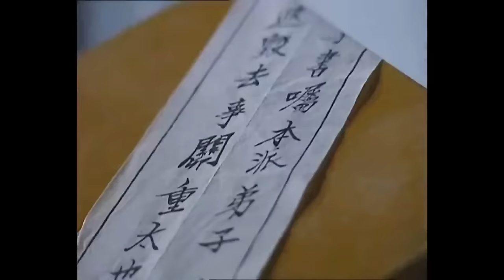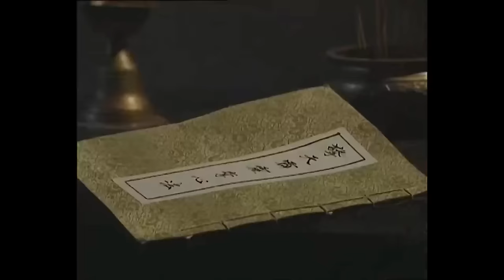【武俠電影】惡霸意外得到門派絕世秘法，僅僅練了前三頁，就能輕鬆打敗昔日情敵！⚔️ 打鬥 MMA | Kung Fu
fyzb